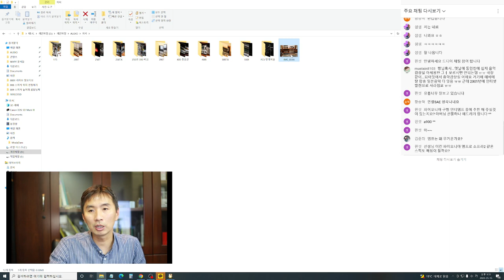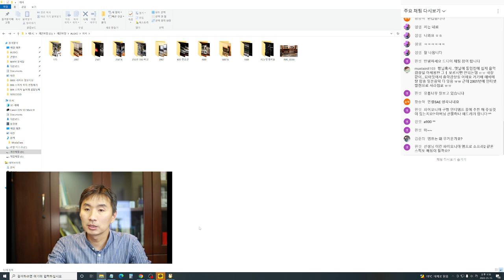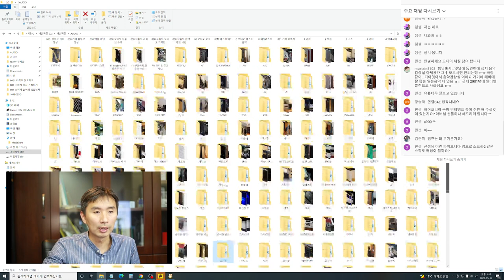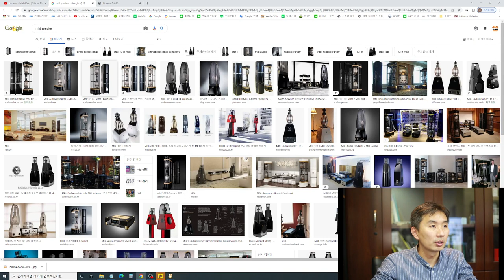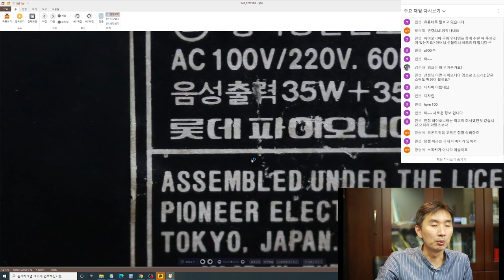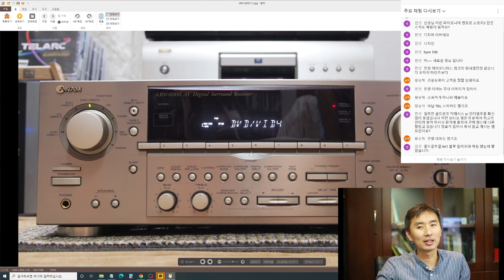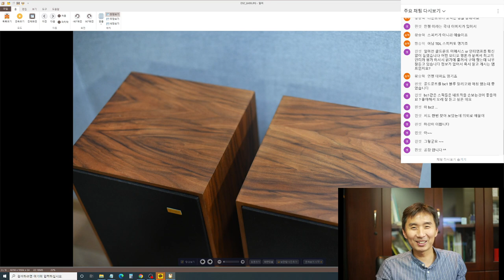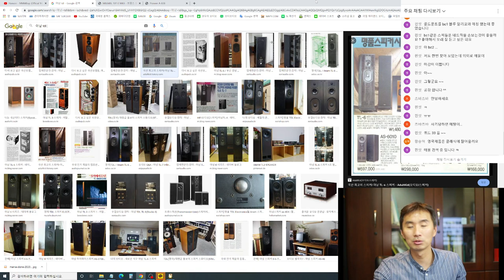오디오디오 라이브2 피셔/진공관앰프/스펜더 BC 이야기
5월 15일에 진행되었던 라이브 피셔/진공관앰프/스펜더 BC 이야기
편집본 영상2 입니다.